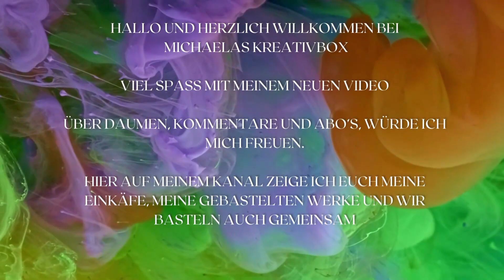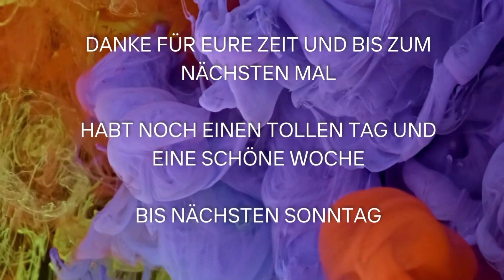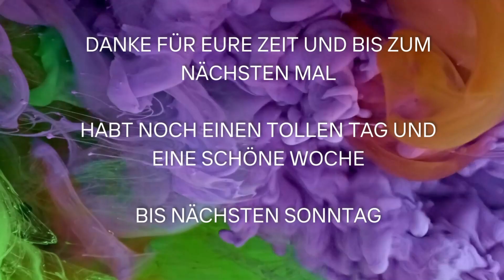26 11 2023 Meine Einkäufe und Karten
und eine Frage an Euch und der Verweis auf die Umfrage in meinem Community-Bereich.

Dauerwerbung wegen Marken- und Shopnennung.
Alle im Video gezeigten Produkte wurden von mir gekauft und von mir bezahlt.
Sollte dies irgendwann mal anders sein, werde ich es sagen.

Dieses Video wurde mit Wondershare erstellt.
Musik und Intro/Outro sind erstellt mit canva.com